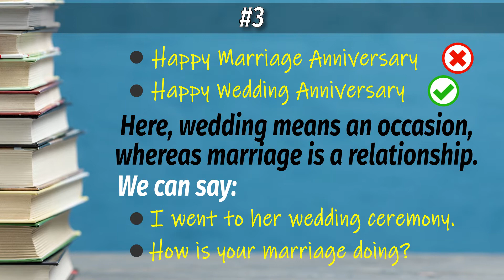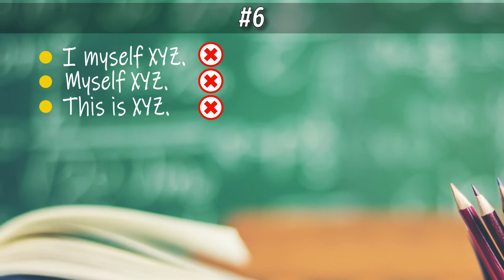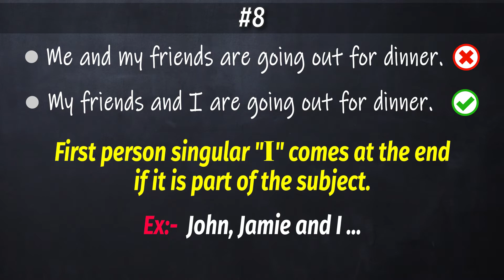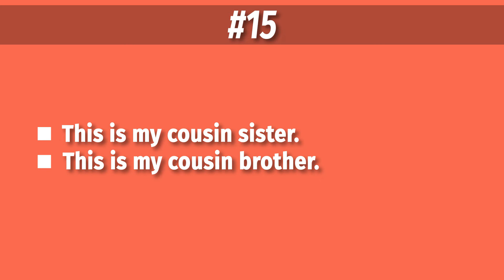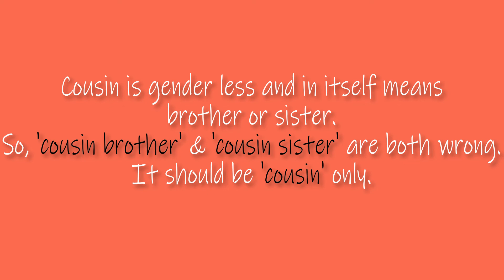15 Common Grammar Mistakes In English | How To Avoid Grammatical Errors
English mistakes are common when you are learning English. But some grammar mistakes make you look like a fool although they could be avoided. This video will teach you Error detection and correction of English sentences.

You can find the following videos in this channel:

▶ Emoji Puzzles
▶ Logo Challenges
▶ Funny and Interesting Riddles
▶ Puzzles
▶ Amazing Facts Quiz
▶ Mind Games
▶ Brain Teasers